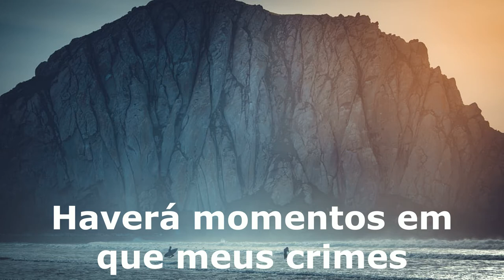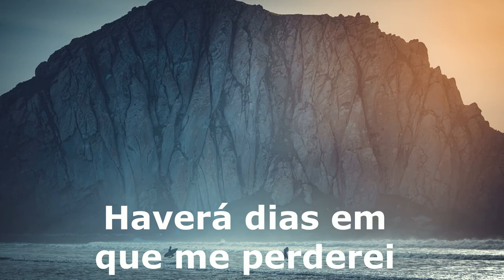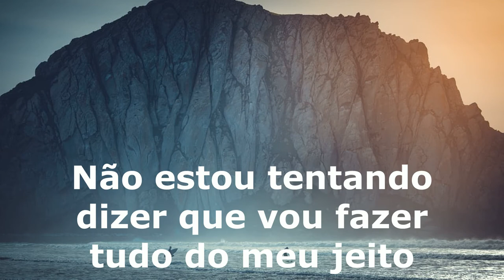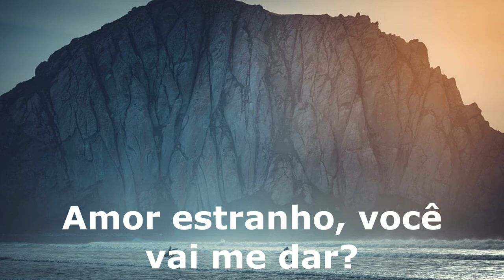Depeche Mode - Strangelove tradução